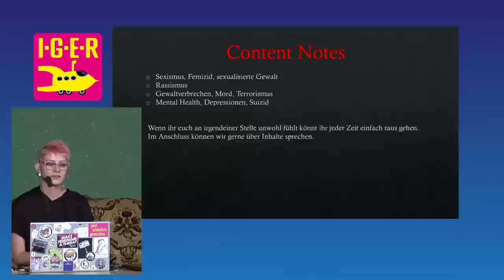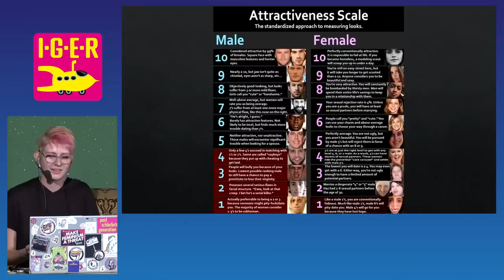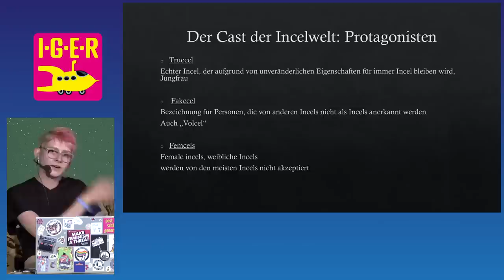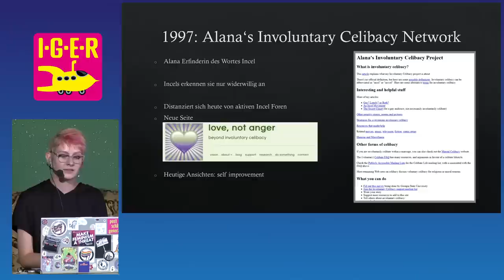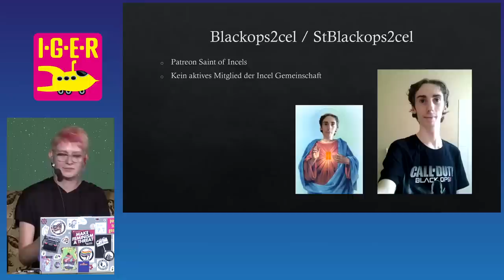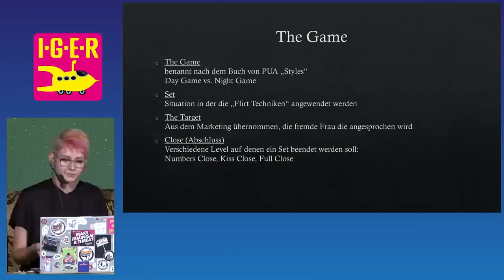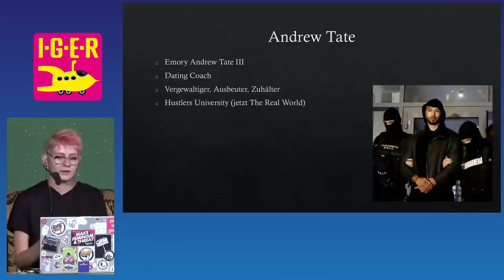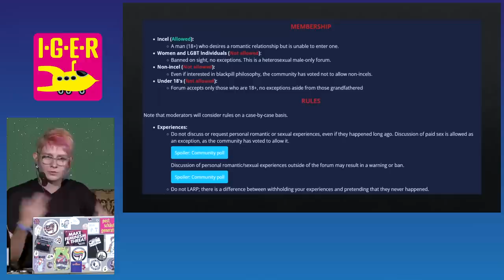IGER 2023 - Incels, Manoshpere, Antifeminismus - im Mainstream angekommen?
Ein Überblick über die Sprache der Manosphere, die Geschichte der Incels und ein Versuch, zu verstehen.

Das ganze Internet spricht von Alphas, Incels, Bluepilled Chucks und Sexual Market Value. Was bedeutet das eigentlich alles? Wie sind wir von einem Messageboard zur Vernetzung von Singles zu Terroranschlägen gekommen? Und wie können wir mit dem zunehmenem Antifeminismus umgehen?

Annika (alle Pronomen)